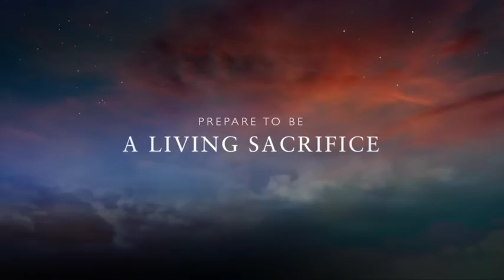Devotional: The Body of Christ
God is looking for His Church to come back together. What can we do to actively help this to happen? Watch to find out.